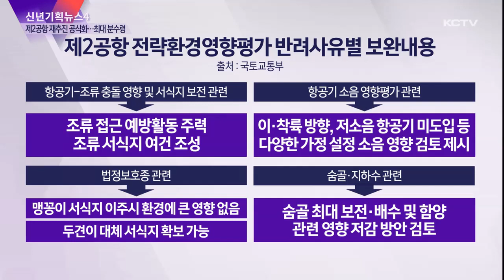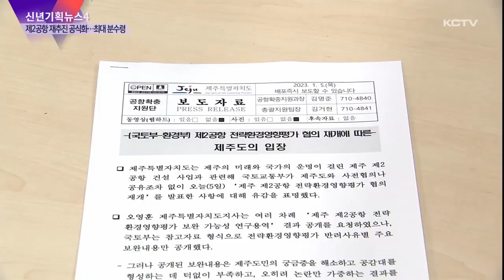[신년기획 ④] 제2공항 재추진 공식화…최대 분수령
신년기획 뉴스 4번째 입니다.

국토부가 환경부의 전략환경영향평가 반려 결정으로 중단됐던 제주 제2공항 건설 사업 추진을 공식화 했습니다.

환경부의 반려 사유에 대해 모두 보완 가능하다는 결론을 내리고 협의가 완료되면 본격적인 건설 과정을 추진하겠다는 계획인데요.

다만, 구체적인 자료 공개와 제주도와의 협의는 다음 과정으로 미뤄 이른바 '제주 패싱' 논란은 계속될 전망입니다.